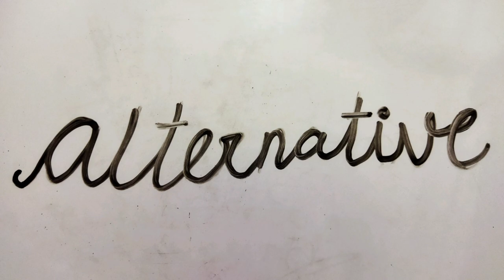plastic waste management..